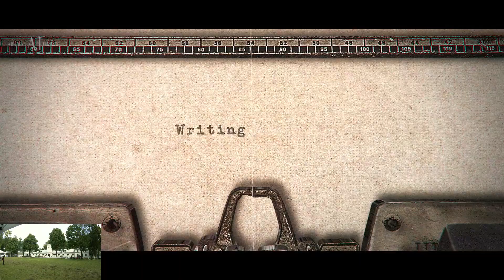POP 2022 Polish National Yearling Colts Championship